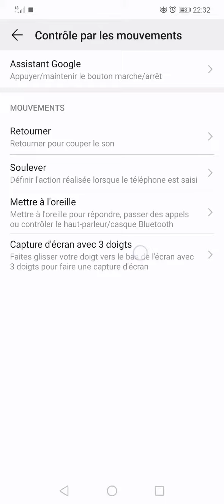Comment faire une capture d'écran sur Huawei Nova 3, Nova 3i et Huawei P20… avec trois doigts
English
How to screenshot on Huawei Nova 3, Nova 3i and Huawei P20… with three fingers